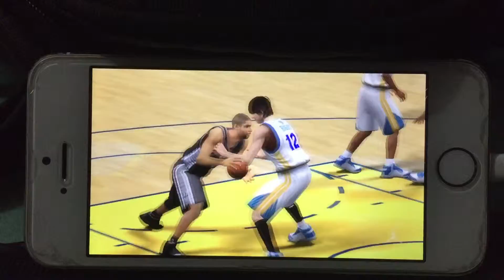Tony Parker @Spurs (HD)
NBA 2K16 for iOS

recorded with an iPhone 6 (1080p/60FPS)